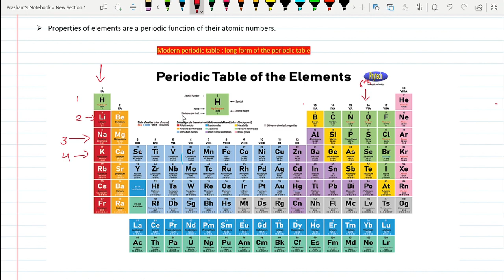Electronic configuration# periodic table#SSC